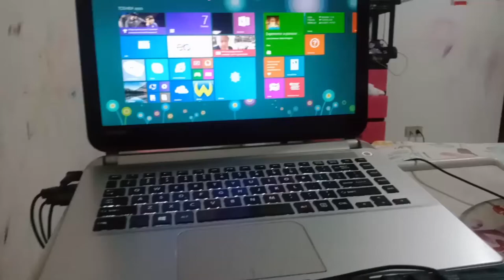Meow meow gali ha !!